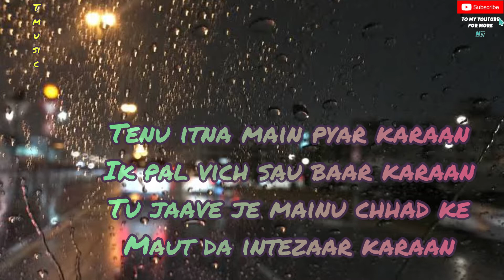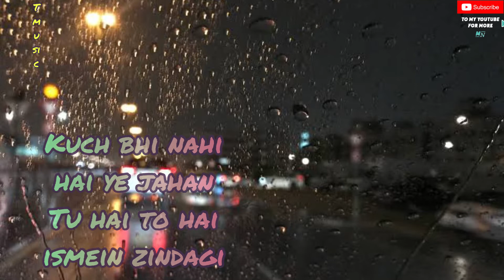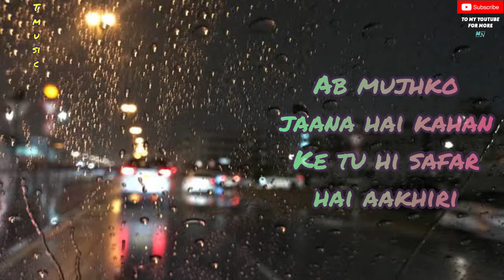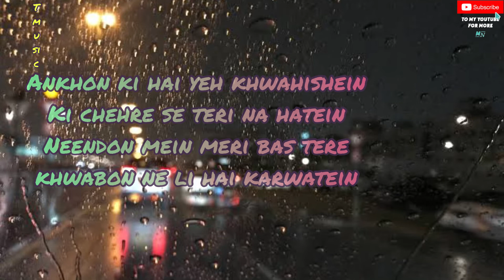Soch Na Sake Lyrics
Lyrics 👇

Tenu itna main pyar karaan
Ik pal vich sau baar karaan

Ke tere liye duniya chod di hai
Tujhpe hi sans aake rukhe

Kuch bhi nahi hai ye jahan
Tu hai to hai ismein zindagi

Tu hai toh hai isme zindagi
Ab mujhko jaana hai kahan

Ke tere bina jeena mumkin nahi
Na dena kabhi mujhko tu faasle
Main tujhko kitna chahati hoon

Tere liye duniya chod di hai
Tujhpe hi saans aake rukhe

Ankhon ki hai yeh khwahishein

Ki teri ore mujhko leke chale
Ye duniya bhar ke sab rastein